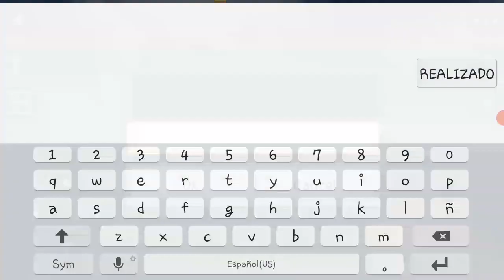lobos prehistoricos vs lobos🐺🐺🐺